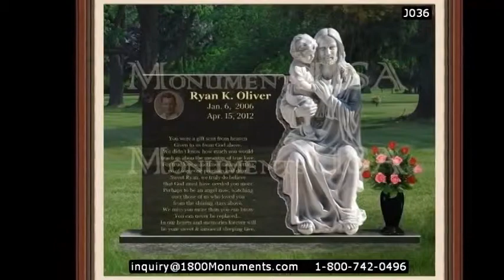Words For Headstone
Howard Cassady mausoleum,
Jack L. Warner tombstone,
Jack L. Warner memorial,
Jack L. Warner monument,
Jack L. Warner headstone,
Jack L. Warner gravestone,
Jack L. Warner mausoleum,
Jacob McQuaide tombstone,
Jacob McQuaide memorial,
Jacob McQuaide monument,
Jacob McQuaide headstone,
Jacob McQuaide gravestone,
Jacob McQuaide mausoleum,
James Harrison tombstone,
James Harrison memorial,
James Harrison monument,
James Harrison headstone,
James Harrison gravestone,